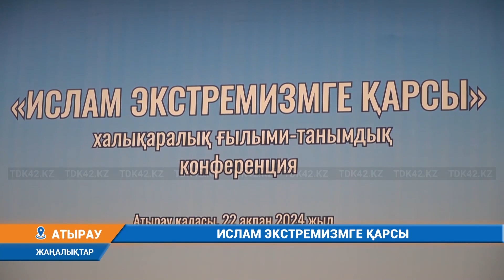ИСЛАМ ЭКСТРЕМИЗМГЕ ҚАРСЫ